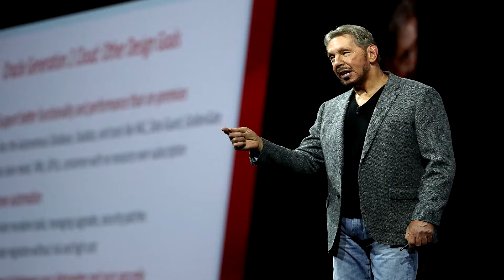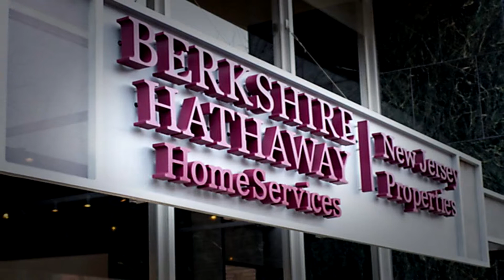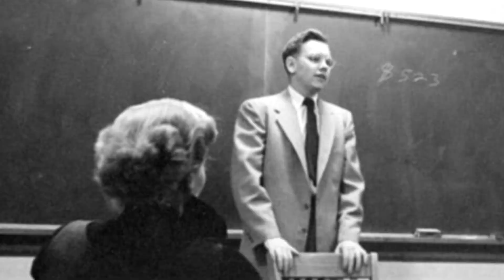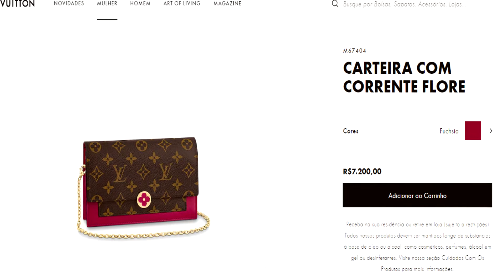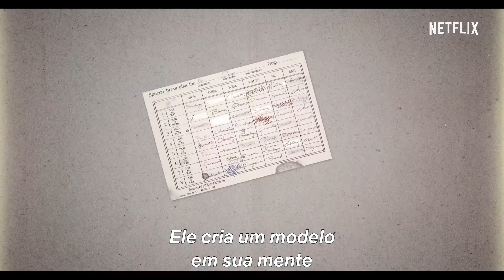TOP 5 PESSOAS MAIS RICAS do mundo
Saca soh este vídeo sobre as PESSOAS MAIS RICAS DO MUNDO. Já ouviu falar de alguma delas? Conhece alguém que tem potencial para entrar neste top5? Alguma surpresa fora da lista? Falaaaa tudo nos comentários valeu!!!

Se você gostou deste vídeo, não se esqueçam de CURTIR, COMPARTILHAR e ativar as NOTIFICAÇÕES! Não se esqueça também de deixar o seu COMENTÁRIO! Contamos sempre com o seu apoio!

Equipe do canal SACA SOH Curiosidades:
- Apresentação: Cláudio Santana e Danilo Piai
- Roteiro: Leonardo Maximiliano
- Edição: Efraim Gustavo
- Thumbnail: Joanderson